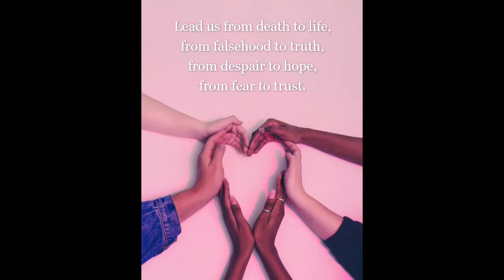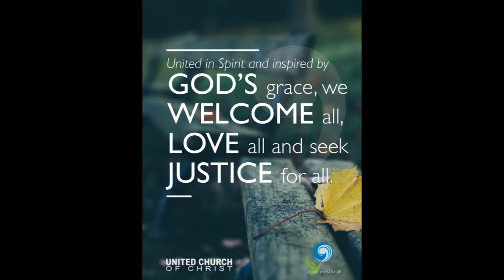Lead Us From Death to Life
Mary Ann Fraser, piano

The words below are known as the "World Peace Prayer." Additional words in the video are by Marty Haugen.

Lead us from death to life, from falsehood to truth,
from despair to hope, from fear to trust.
Lead us from hate to love, from war to peace;
let peace fill our hearts, let peace fill our world, let peace fill our universe.

Images include the mission, vision & purpose of the UCC's 3 Great Loves.